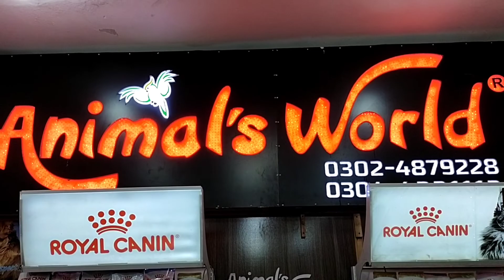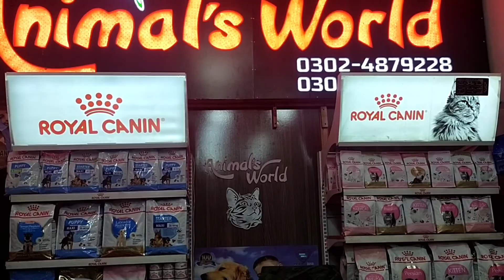Best Pets Shop In Pakistan | Best Pets Products For Cat & Dog Owners | Animals World Best Pets Shop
Animal's 🕊️ World

📍Bagh Gul Begum Main LOS Road 🛣️ Opp New Mazang Lahore
Love 💞 With 💕 Animal's 🕊️
⏰ Operation Hours: 12pm – 12am
📆 Operation Days: Monday - Sunday ( 7days )

All Images, Picture, Music show in the video owned by Animal's World .